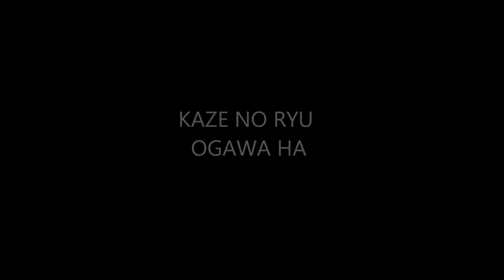Ogawa Ryu - Sumi-e Flowers and Bird - Other Techniques - 2014